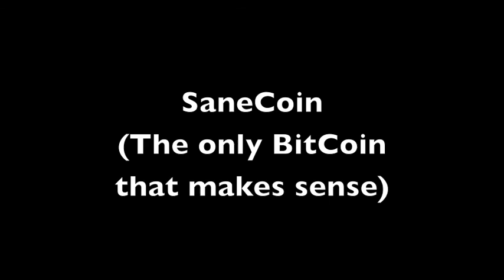SANE COIN, the ONLY bitcoin that makes sense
The regular bitcoin is just too complicated. But not sane coin! Listen to me. Sane Coin makes perfect sense in every way.

Sane coin is easy to understand. Sane coin is the real thing, you don't even have to worry about any block chain. Because with sane coin, we don't need a block chain.

Instead of a complicated block chain, Sane coin uses a sane chain. Let me repeat that. Sane coin runs on a sane chain!